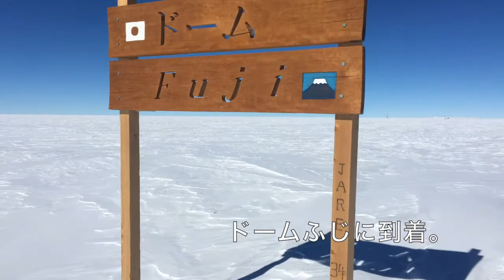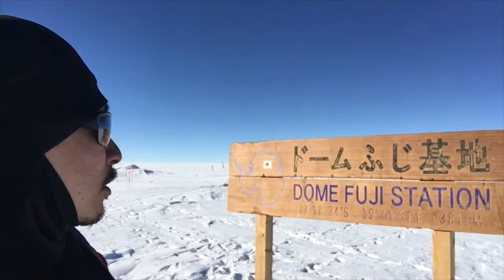ドームふじ到着！（ドーム旅行22日目：2021/12/1）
12時過ぎにドームふじに到着。

今夏ドームふじ1回目のオペレーションは、
悪天候による航空機フライト延期、
ブリザードによる出発延期、
みずほでブリザード停滞、
車両不具合・・・
などありましたが、
無事にドームふじまで物資を運んでこれました。
100km走った日もあり、かなり頑張って走ったのではないかと思います。
特に、サスツルギ帯を先頭の圧雪車（ピステンブーリー）で道を作る役割は、大変だと思いました。

11/10　昭和基地出発〜S16
11/12　S16発
11/17〜20　みずほ停滞
11/26　ドーム中継拠点
12/1　ドームふじ着

看板の隣では、基地のマスコット（！？）ローラちゃんが迎えてくれました。

ここで数日間、作業した後S16に向けて帰ります。

今夏は2回 S16 - ドームふじを往復するため、帰りも頑張って走行です。